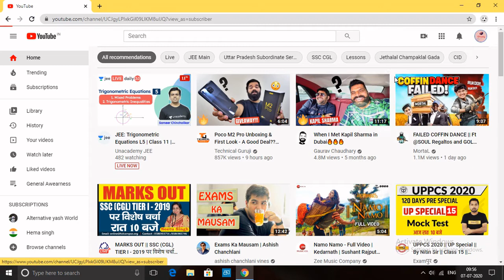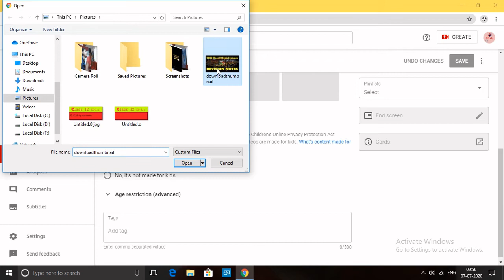How to set Thumbnail of your video using P.C